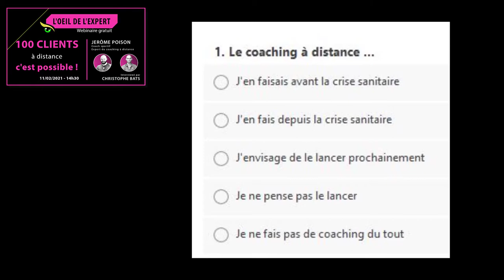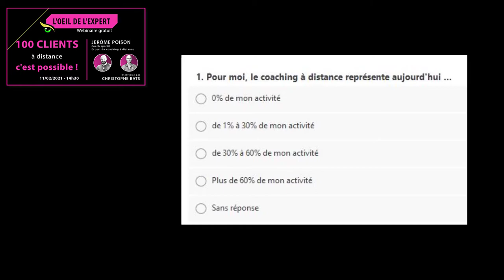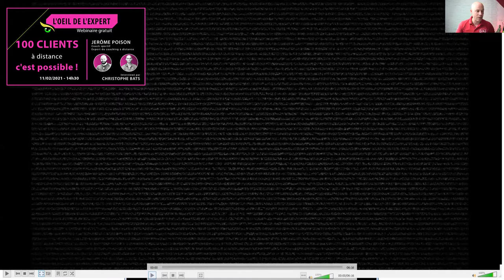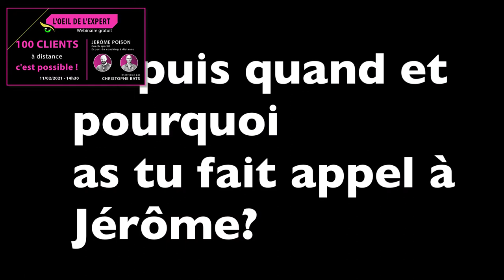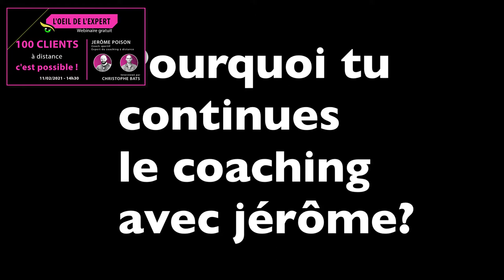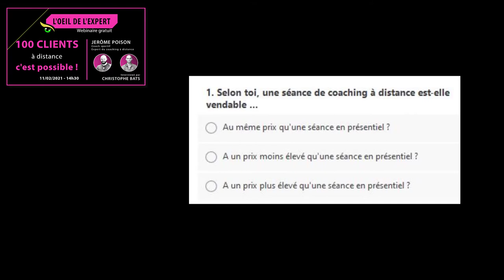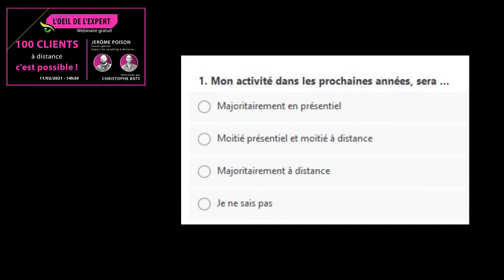100 CLIENTS A DISTANCE - C'EST POSSIBLE !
✅ 3ème épisode de cette toute nouvelle série de webinaires dédiés aux coachs sportifs, dans laquelle Christophe BATS invite des experts à répondre à des points de focus professionnels précis.

Jusqu'à mars 2020 le coaching a distance était considéré comme une hérésie par une majorité des coachs sportifs diplômés.

Les raisons de cette ouverture d'esprit réduite sont simples : Formatage lié aux programmes complètement has been des organismes menant au BPJEPS, DEUST, CQP, STAPS, des formateurs déconnectés de la réalité enseignant des notions obsolètes, ou pire, des diplômés remplis de croyances limitantes !

Puis, la crise sanitaire est passée par là, remettant tout le monde d'accord, et accélérant le coaching à distance, lancé depuis des années par des coachs visionnaires allant plus loin que la majorité, et se distinguant de par leur grande lueur d'esprit.

Aujourd'hui, le coaching à distance devient la règle, et le coaching en présentiel devient l'exception, et ce n'est pas prêt de s'arrêter.

Pourtant, certains coachs resteront ancrés dans leur formatage venant du passé, et perdront des clients. C'est comme ça !

Notez que les prévisions sont de 20 à 30% de disparition des coachs sportifs qui pensent que tout redeviendra comme avant, une fois la crise sanitaire passée.

Vous n'y croyez toujours pas ? Vous nous prenez pour des fous ? Des illuminés ? Ce webinaire va mettre tout le monde d'accord !

Lors de ce 3ème épisode de L'OEIL DE L'EXPERT, Christophe BATS accueille Jérôme POISON, qui est La référence française du coaching à distance, avec pas moins de ... 100 CLIENTS. Oui, vous avez bien lu, 100 CLIENTS en coaching a distance !!!

A cette occasion, il dévoilera comment arriver à ce résultat, car tout le monde peut y arriver.

Ca fait des mois qu'on le répète : CE NE SONT PAS LES COACHS LES PLUS FORTS, NI LES PLUS INTELLIGENTS QUI S'EN SORTIRONT, MAIS CEUX QUI SAURONT S'ADAPTER (d'après Charles DARWIN)

Alors, ne passez pas à coté de ce webinaire exceptionnel en France !

Les outils suggérés par Jérôme POISON :
Training:
✅ Hexfit :
L’application numéro 1 pour les coachs sportifs :1 semaine d’essai,offert+
✅ Go x pro
✅ Total coaching
Diet :
✅ Newtrition coach
✅ Myfitness pal
Réservation:
✅ calendly ou timify pour les réservations de rvd
Tunnel de vente
✅ system.io